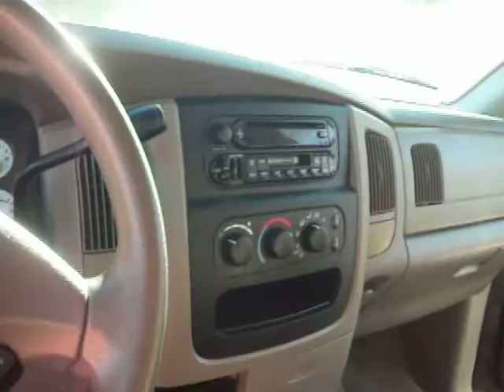2003 Dodge Ram 1500 4dr Quad Cab SLT PR0572